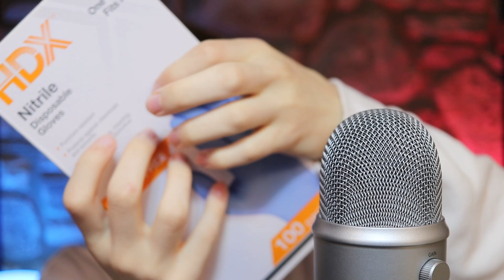1,000 triggers in 10 minutes ASMR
1,000 triggers in 10 minutes ASMR